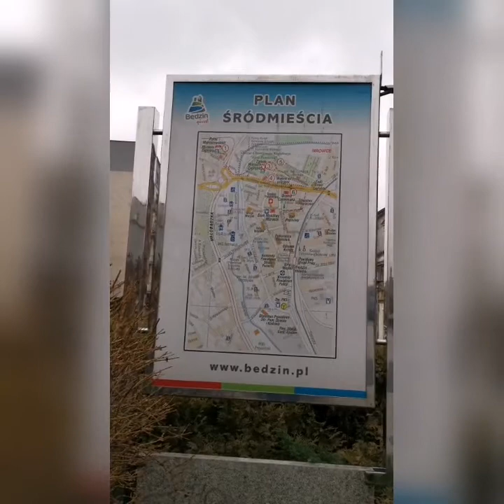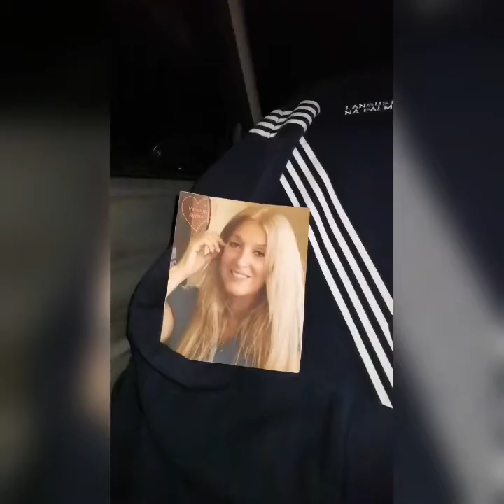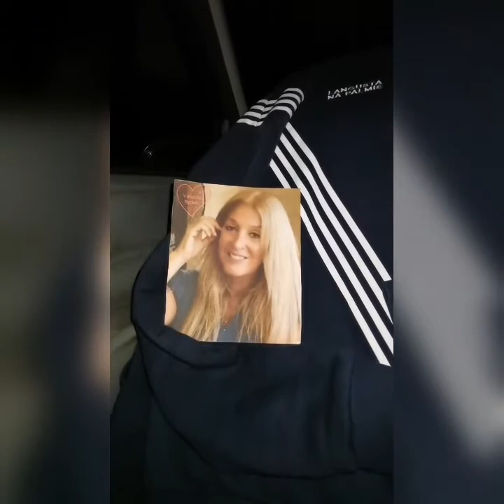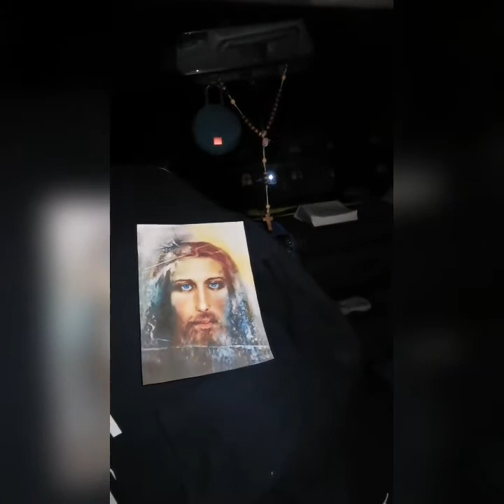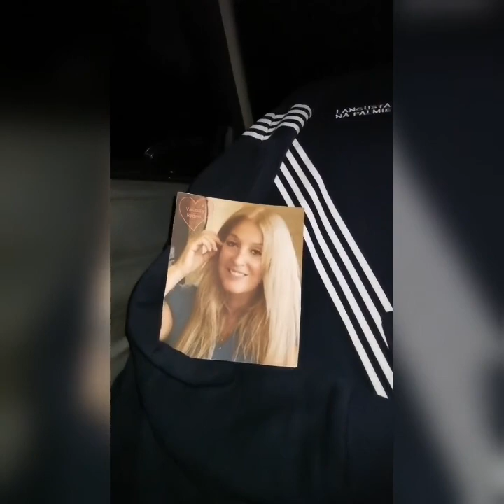Jeśli wyśmiewają się z ciebie, wyśmiewają się ze Mnie: Miłość cierpi # ❤️ 687 💕 #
Będzin, niedziela, 19 styczeń 2020, stojak na rowery 🙂